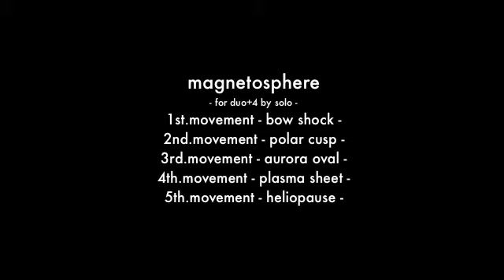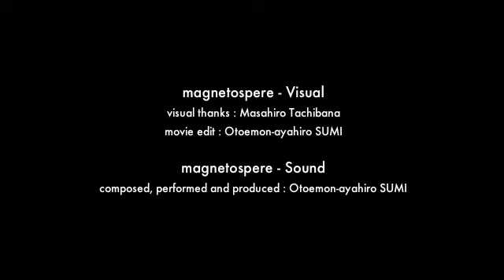magnetosphere_PV01 / Otoemon-ayahiro SUMI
magnetosphere - 1st.mov. bow shock
magnetosphere - 2nd.mov.polar cusp
magnetosphere - 3rd.mov. aurora oval
magnetosphere - 4th.mov. plasma sheet
magnetosphere - 5th.mov. heliopause